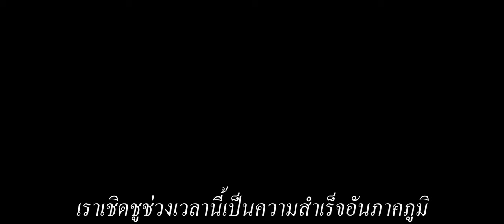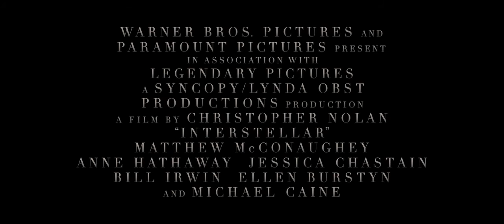1 ยังไม่ได้ตัด Interstellar Trailer F1 ซับไทย